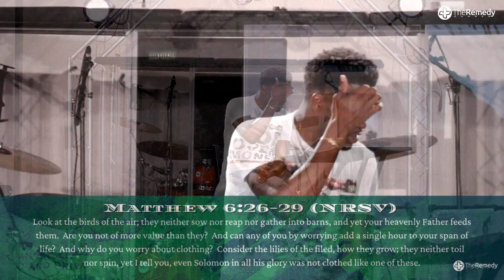More Money, More Problems // MythBusters // Midweek Service // The Remedy Church // Pastor Lav